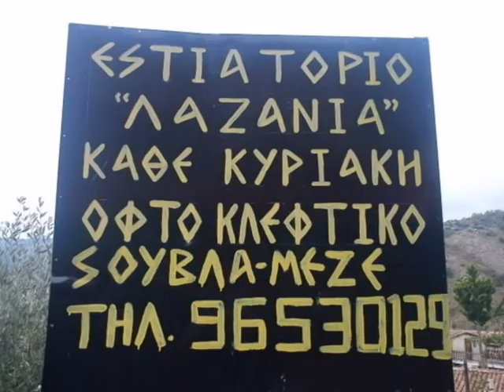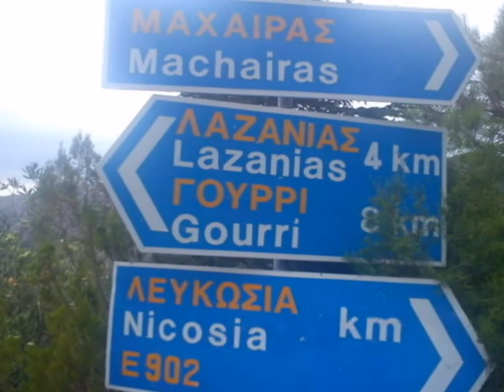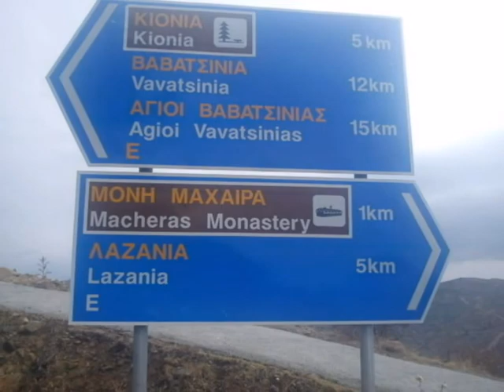kou kou ao ride to lazania gia koukous